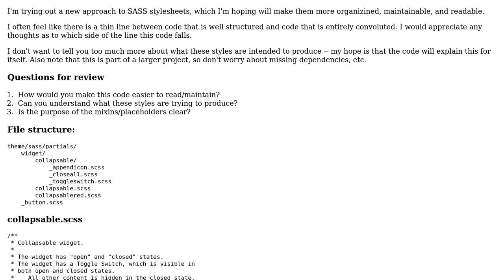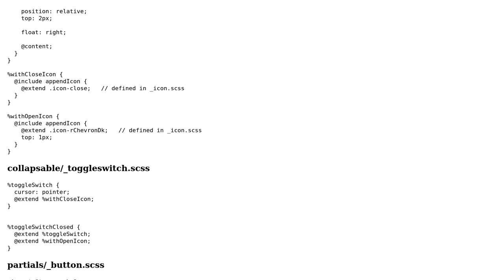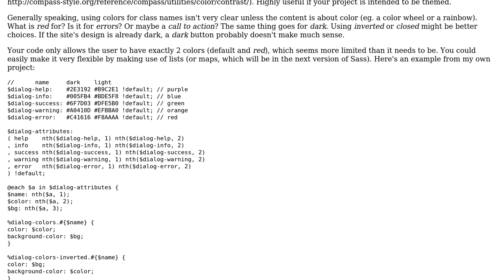Code Review: SASS Code Structure / Readability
With thanks & praise to God, and with thanks to the many people who have made this project possible! You are responsible for your own actions.